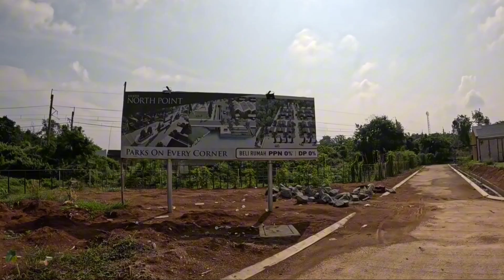Update grandtenjo residences tanggal 05 April 2024.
Naik sepeda ke grand Tenjo residences, sekaligus memantau progres pembangunan perumahan.